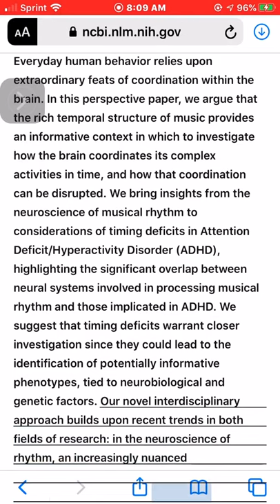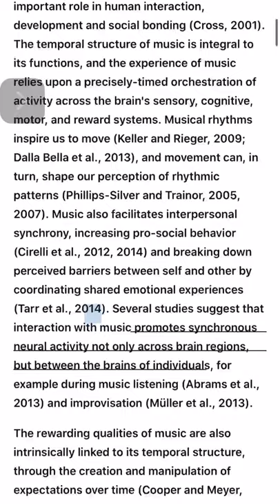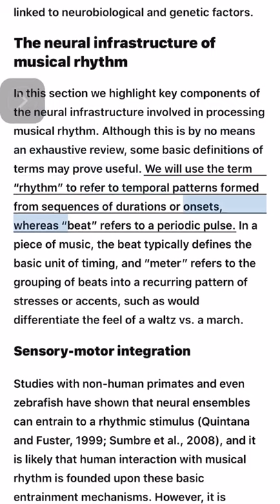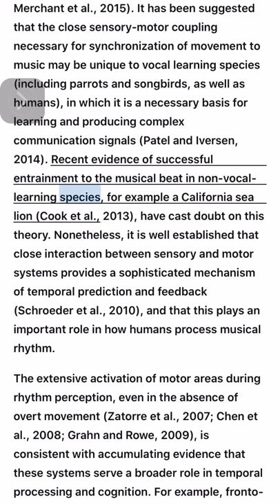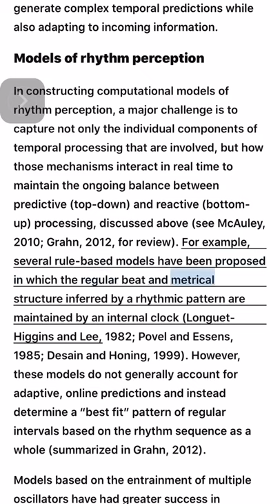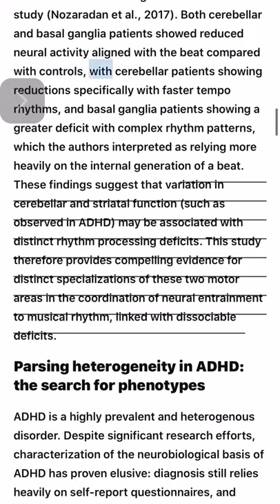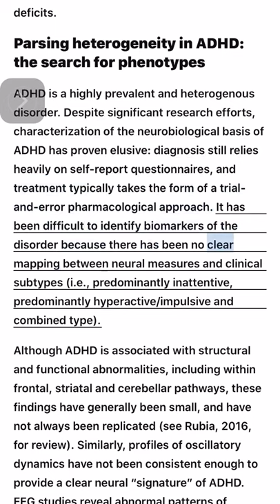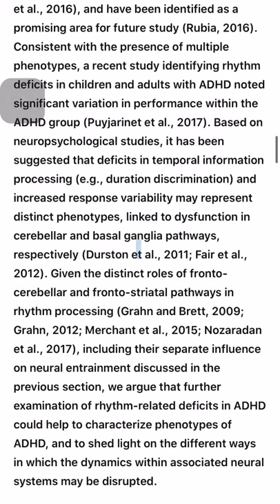FAST TEXT TO SPEECH: Timing Deficits in ADHD: Insights From the Neuroscience of Musical Rhythm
i got it to do a read along with really fast text to speech that helped me focus until it said something i didn't like about two paragraphs from the bottom and i stopped. oddly for as deaf as i am, this higher speed was easier for me than normal speeds -- perhaps it keeps my mind from wandering as much.